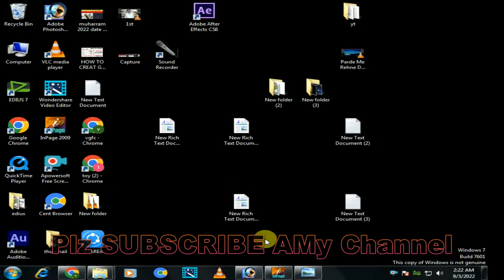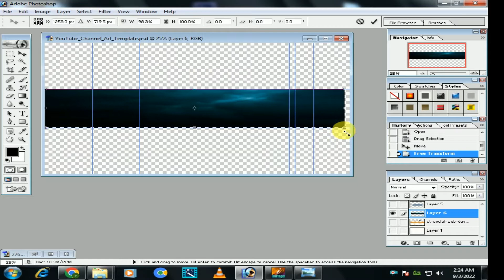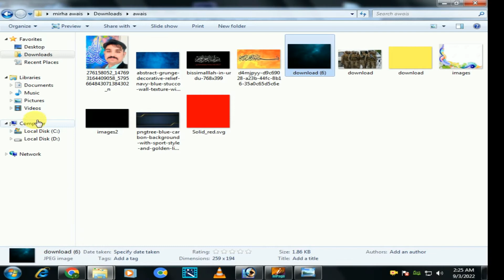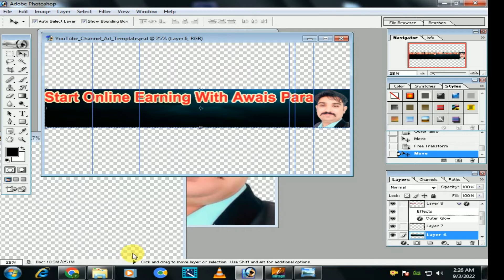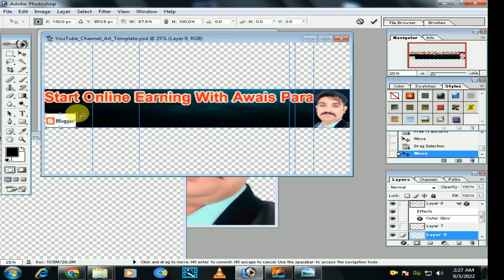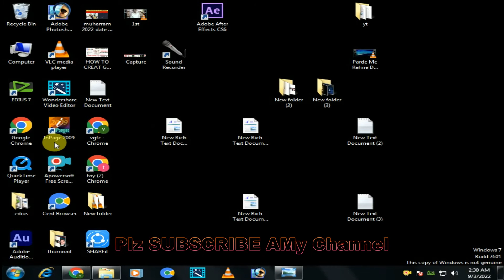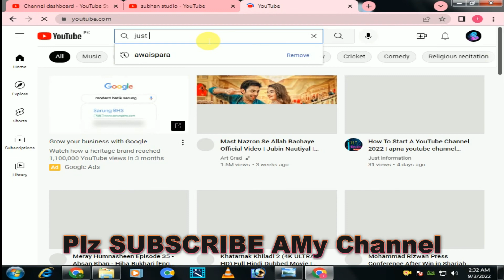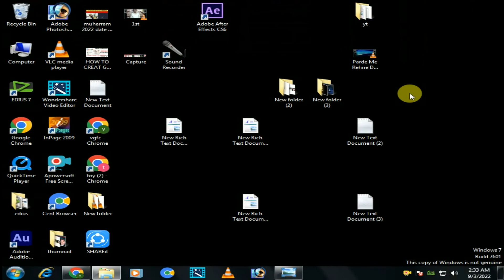how to create youtube banner | youtube channel art kaise banaye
Friends, in our today's video, we are telling you how to create channel art for your channel.

related keword
How To Make Professional YouTube Banner On Mobile | Channel Art Desing
How To Make Professional YouTube Banner | youtube channel art kaise Banaye

Youtube Channel Kaise Banaye | youtube channel kaise banaen 2022 | Create a Channel
How To Make A Professional Banner For Youtube Channel | Only 5 mins
How to Make a YouTube Banner (YouTube Channel Art Tutorial!)
youtube channel art 2560x1440
youtube channel art maker
youtube channel art guidelines
youtube channel art download
youtube channel art dimensions